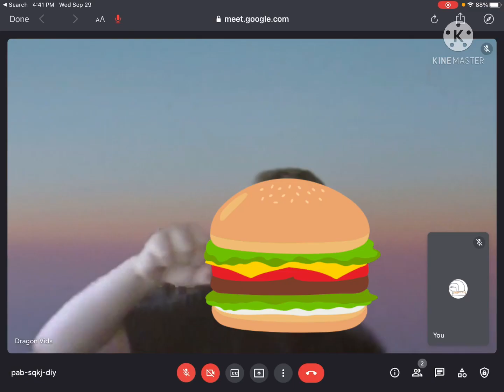Death match (wiki 3) be like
My first ____ be like